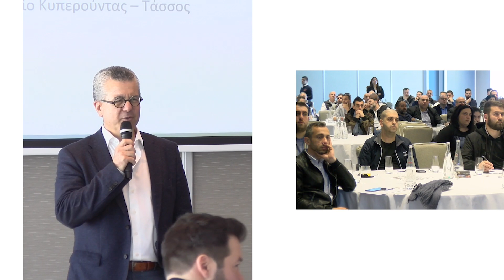IPH all about meat - The Irish meat sustainability - Explained and tasted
Τα Foodsaver είναι γνωστά για την ποιότητα κρέατος τους. Ειδικά για το γνωστό μας Black Angus το οποίο προέρχεται κυρίως από την Ιρλανδία- μια χώρα πιστοποιημένη παγκοσμίως για τη βιώσιμη παραγωγή κρέατος. Με αυτή την ευκαιρία, το Irish Food Board ήρθε στην Κύπρο για να εξηγήσει Βιωσιμότητα (sustainability) και ποιότητα κρέατος εισαγωγής στην Κύπρο μέσω της "μητέρας ετιαρείας" IPH.

Η Ιρλανδία έχει μεγάλη φήμη ως πηγή φυσικών και υψηλής ποιότητας τροφίμων. Οι ευνοϊκές φυσικές κλιματολογικές συνθήκες την έφεραν σε μια ισχυρή θέση ως αναφορά τη βιώσιμη παραγωγή βοδινού με βάση το χόρτο (grass-fed meat). Υπάρχουν πάνω από 50.000 αγρότες στο  σύστημα βιώσιμης ασφάλισης βοδινού κρέατος (SBLAS), το οποίο αντιπροσωπεύει πάνω από το 90% του συνολικού κρέατος που παράγεται στην Ιρλανδία.